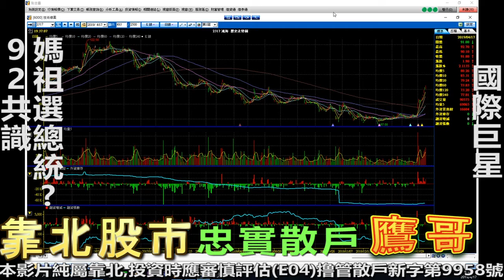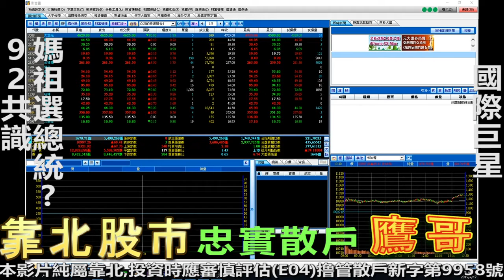靠北股市#106 你的尿是什麼顏色?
星期一 三靠北股市
星期五晚上10點 直播外匯操盤